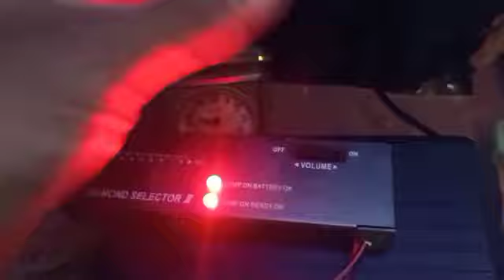NAKAKITA AKO SA DAAN NG GEMS STONE,Ang Ganda!!diamond kaya ito???